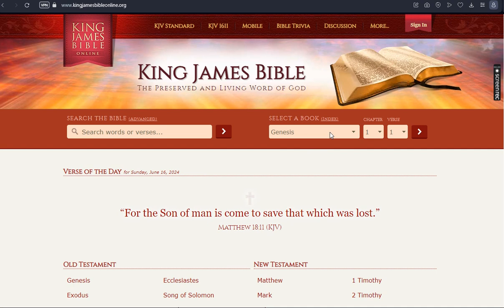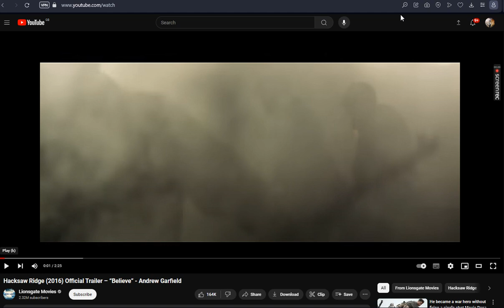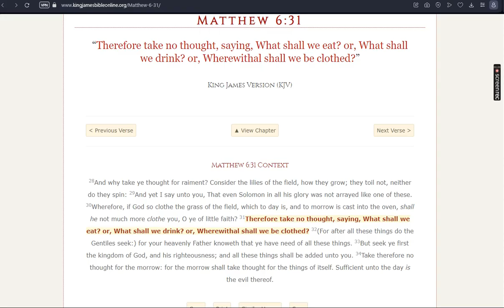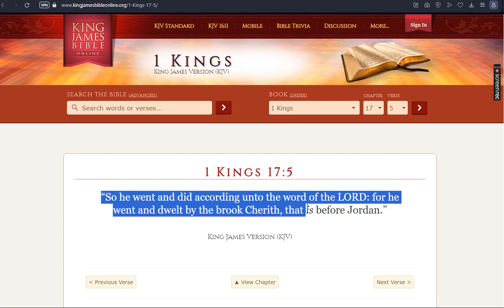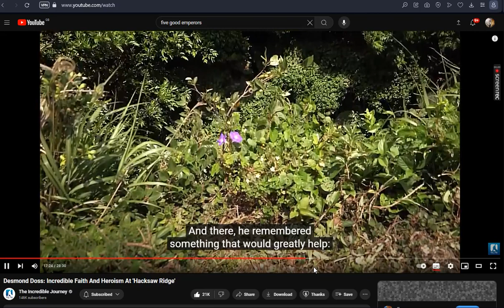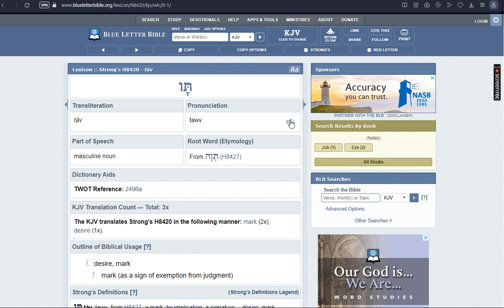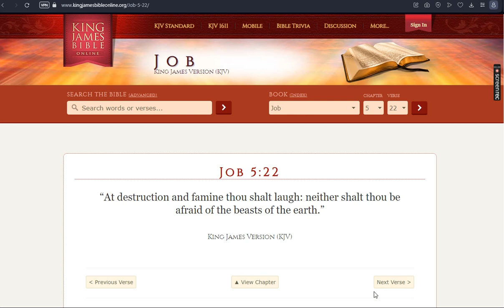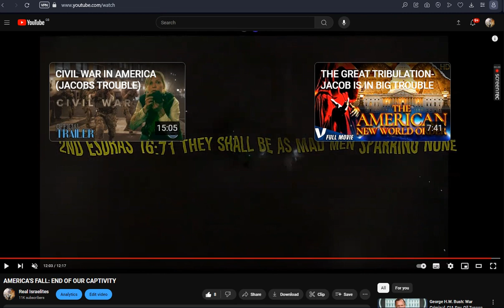EXEMPT FROM JUDGEMENT: JACOBS TROUBLE IS NOT FOR THE ELECT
THE ELECT WILL BE EXEMPT FROM JUDGEMENT: PROTECTED